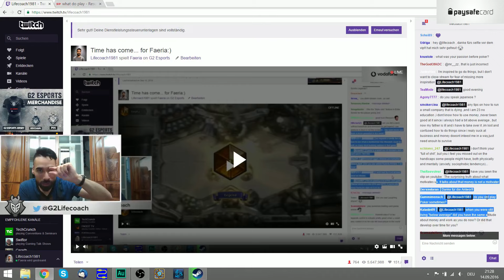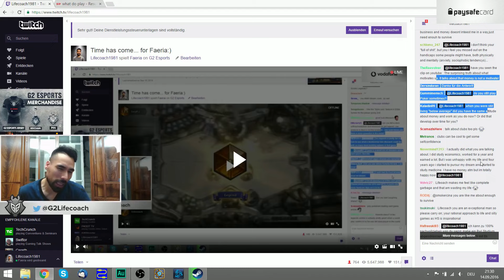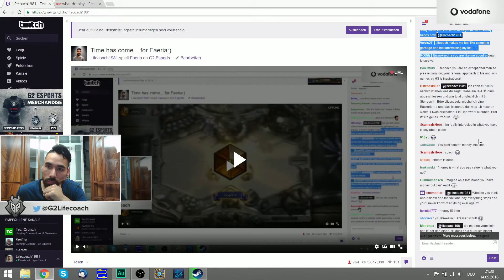Lifecoach Life Lessions: The Value of Money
This is a short addendum to the previous video.